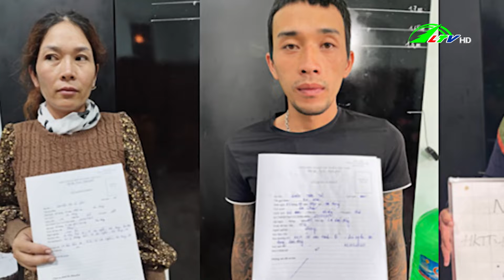Khởi tố nhóm đối tượng gây rối trật tự công cộng tại quán ăn - An ninh Lâm Đồng | Lâm Đồng TV